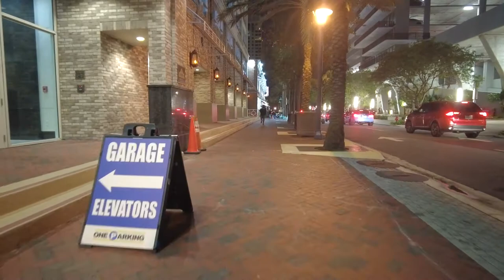Las Olas Boulevard: The Street Where You Can Experience the Best Nightlife in Fort Lauderdale!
A quick walk tour in Las Olas Fort Lauderdale to explore the nightlife scene as we walk through the streets passing the bars and clubs of Downtown fort Lauderdale. Las Olas boulevard where you can experience the best nightlife.